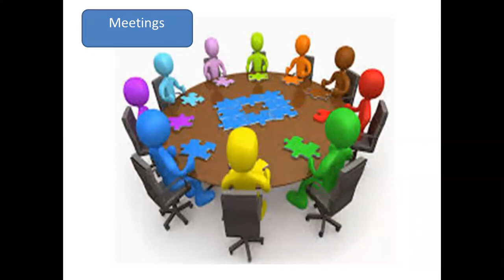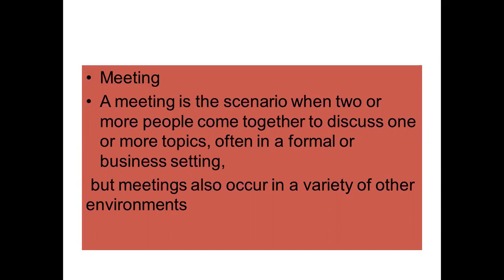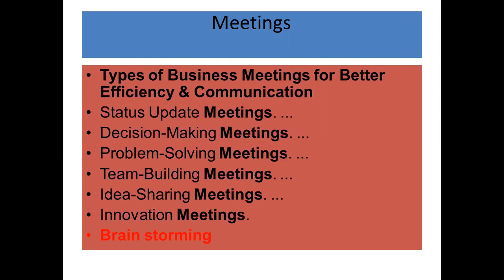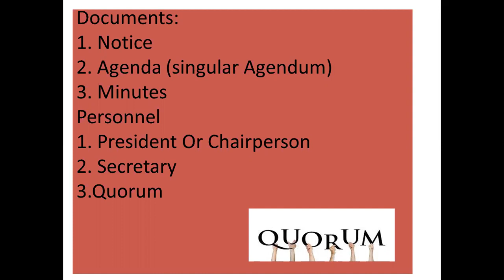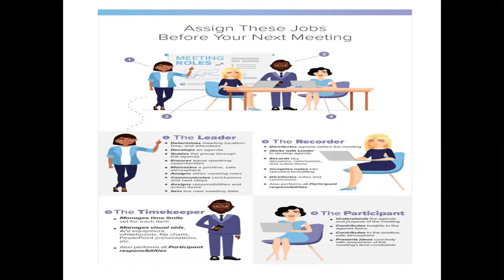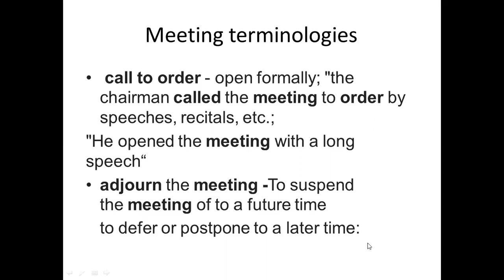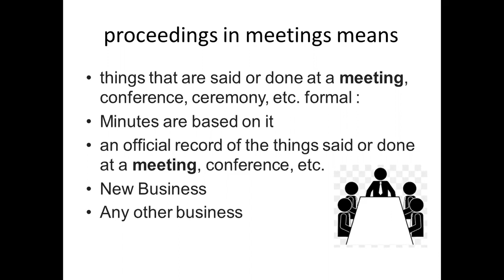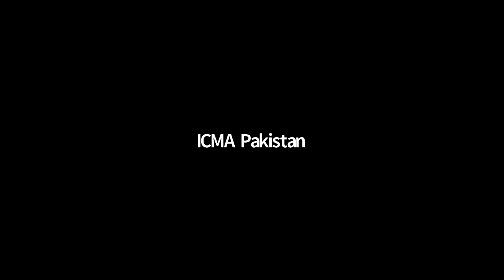Lecture No 23|Business communication and report writing| ICMAP lectures